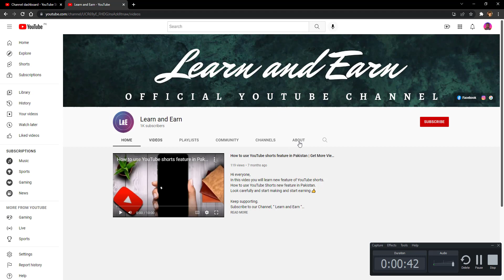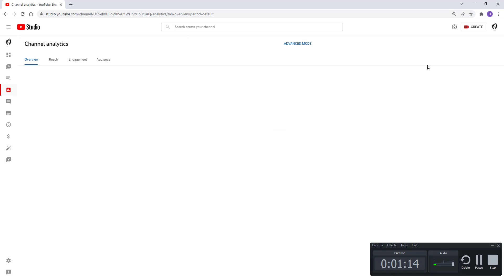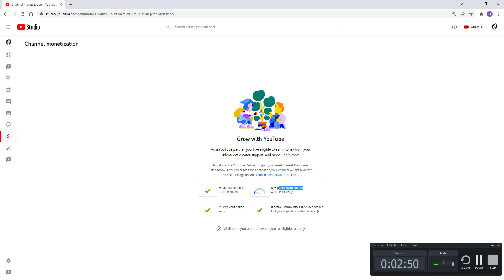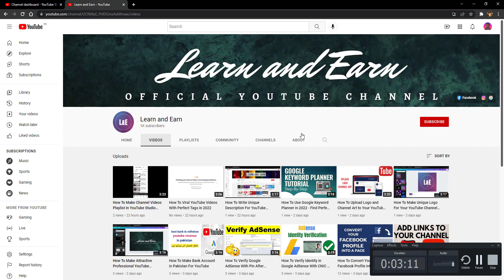Why YouTube Watchtime Don't Show in Monetization Page?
Watch time is very important to get your YouTube channel monetized. Recently, some people are facing the issue of their watch time hours on YouTube are not getting updated. Don’t worry. In this article, we will help you with the complete information on the issue of YouTube public watch hours not updating.

YouTube is one of the most dynamic streaming platforms used all across the globe. Many content creators have shot to stardom through their efforts on YouTube. People who create better content may get more views, which can increase their watch time hours.